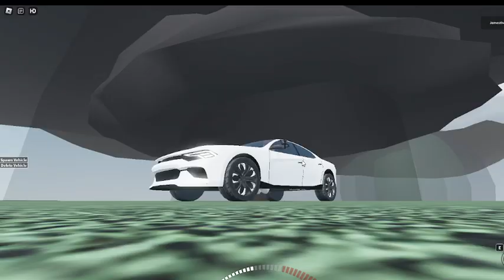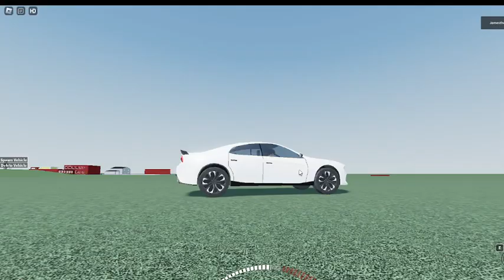Storm chasers: a game by my friend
Storm Chasers is an exciting, action-packed game created by @blazeboiii5180. Join the real-life storm chasers as they pursue the ultimate adventure - chasing storms! In this game, you'll choose your own vehicle, plan your route, and prepare to face the dangers of extreme weather. Will you make it to your destination in one piece or will you be just another storm chaser who didn't make it? Find out by playing Storm Chasers.